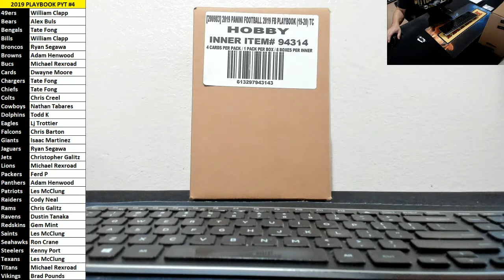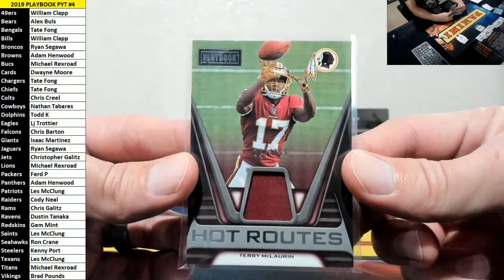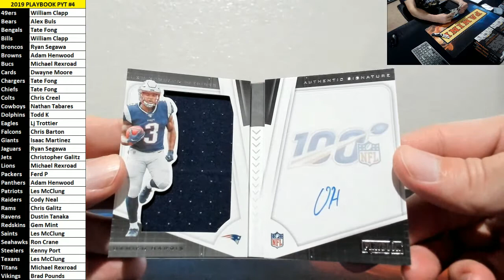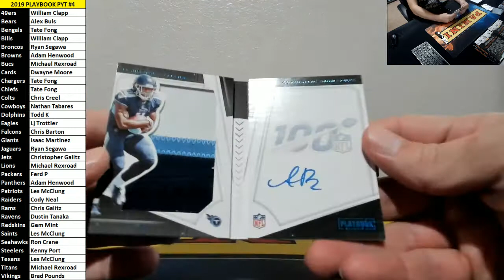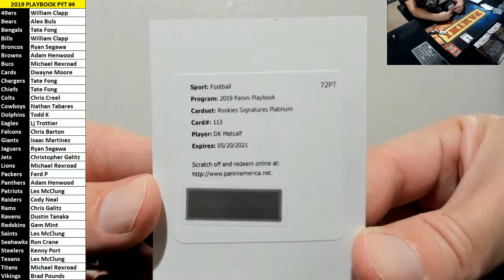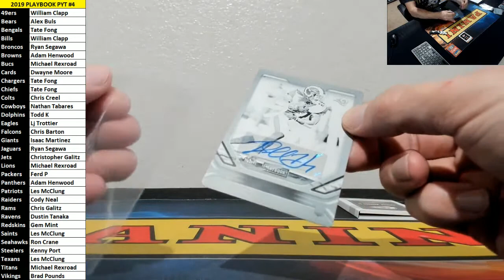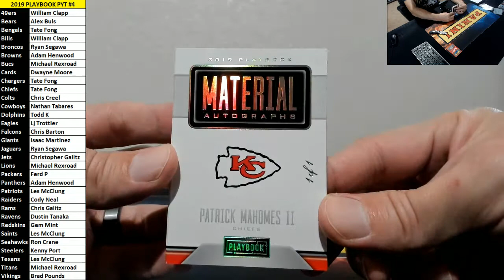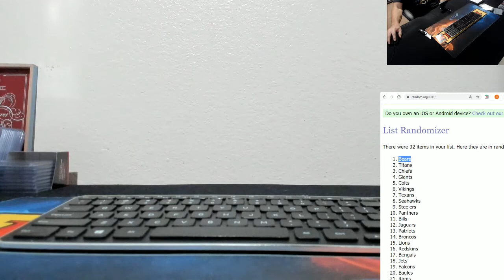2019 Playbook Inner Case PYT #4